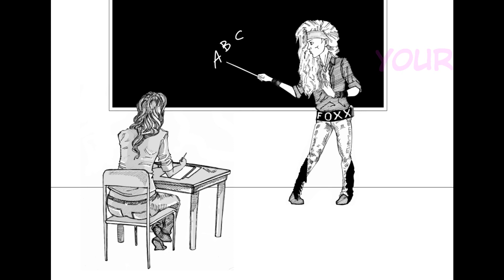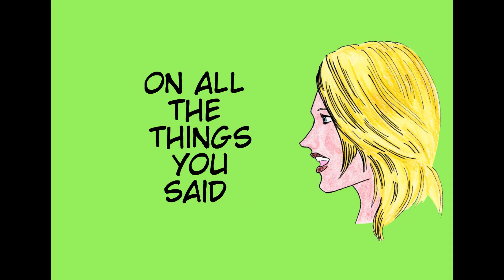Steel Panther - You're Beautiful When You Don't Talk (Animated Lyrics Video)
Song: You're Beautiful When You Don't Talk
Artist: Steel Panther
Album: All You Can Eat (2014)

Drawings: Hargor-spdate